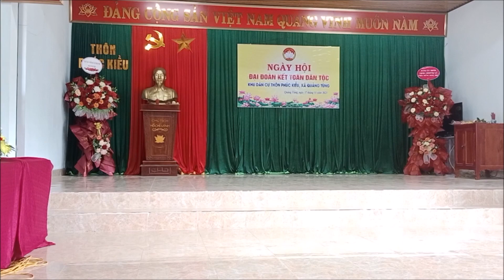Múa Nàng Sơn Ca - Ngày Hội Đại Đoàn Kết toàn dân tộc tại Thôn Phúc Kiều